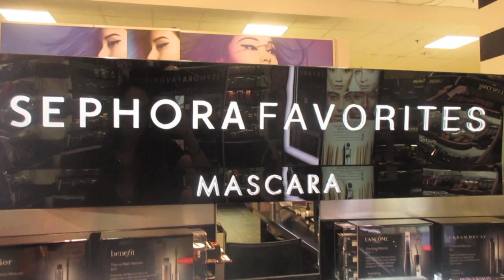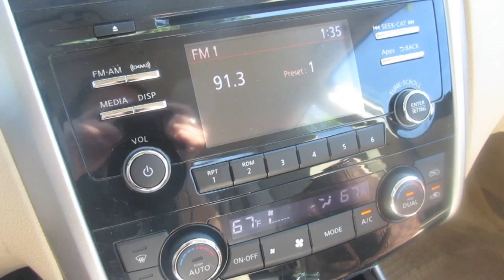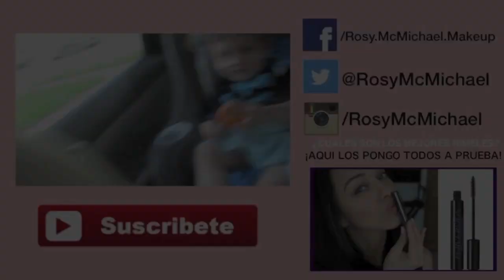Dior: Elegancia y distinción, pero buen rimel?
Christian Dior es una marca muy fina, elegante y de gran calidad, pero que tal resulto este rímel?

rosymcmichael

♡ PREGUNTAS FRECUENTES:
¿Como te arreglas el pelo?

¿Que brochas usas?

¿Con que cámara grabas/programa para editar?
Uso una Canon Rebel t5i para grabar y iMovie para editar